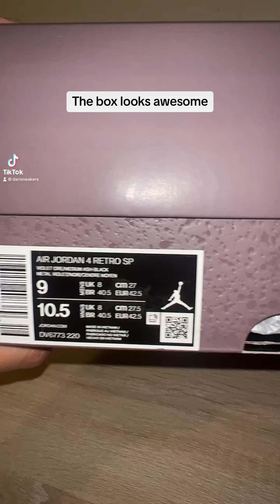Unboxing Jordan 5 A Ma Maniere